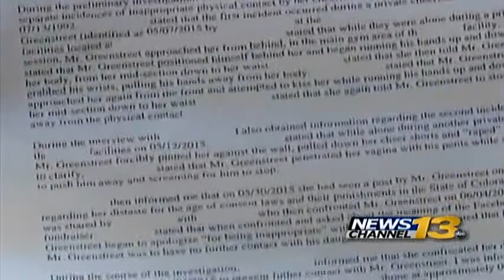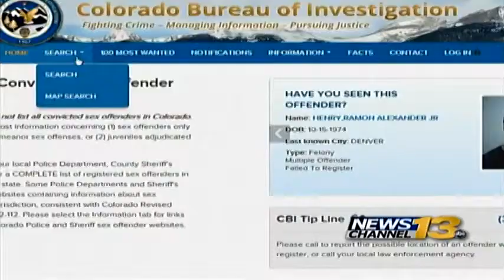Alleged victim says cheerleading coach raped her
A former cheerleading coach accused of sexually assaulting a child is out on bond.